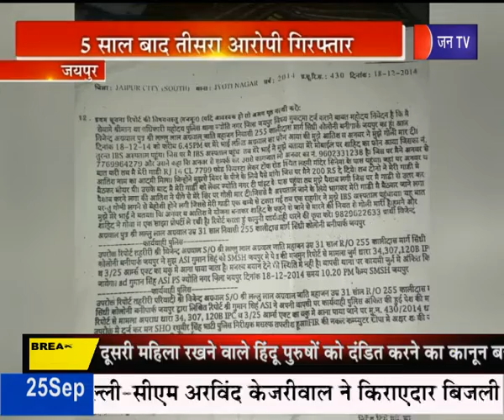जयपुर:5 साल बाद तीसरा आरोपी गिरफ़्तार, व्यापारी को गोली मारने का मामला